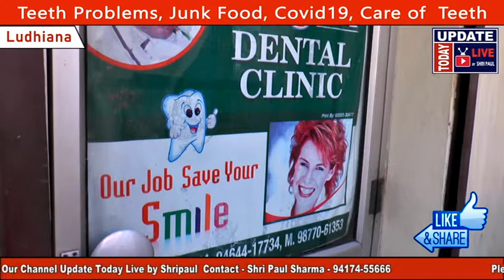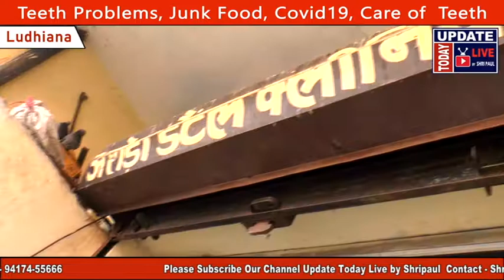दांत ख़राब अब क्यों होते है Teeth Problems, Junk Food, Covid19, Care of Teeth - Dr. Rajesh Arora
Ludhiana Dental Clinic, Dental Problems, Ludhiana Dentist, Prevention, Cause Dental Problems, Teeth Clean, Common Dental Problems, Eat Corn, Chew  Sugar Cane, Junk Food,  Bread Food Swallow Easily, No Teeth Exercise, No Brush Teeth, Calcium, Iron, Vitamins, Children Use Mobile,